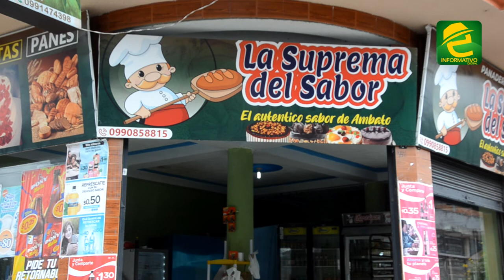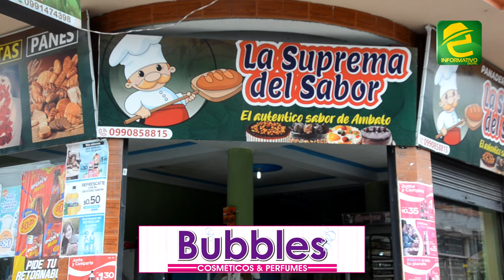Expresiones de productores y consumidores en Macas sobre el posible incremento del precio del pan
[ATENCIÓN] EXPRESIONES: Morona Santiago, productores de pan y consumidores de la ciudad de Macas se refieren al incremento que aplicaría en los próximos días.

La Unión de Panificadores del Ecuador anunció que habrá un incremento en el precio del pan, debido al constante aumento de la materia prima.

La organización especificó que el costo mínimo del pan se incrementará de 12 a 20 centavos.